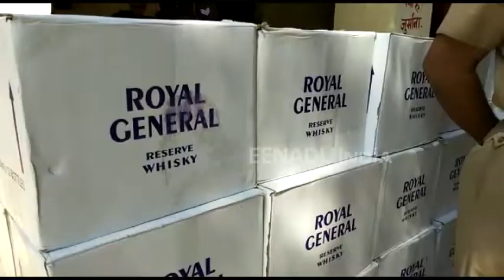उन्नाव: पुलिस ने पकड़ा अवैध शराब का जखीरा, तीन अभियुक्त गिरफ्तार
उन्नाव: जिले के गंगाघाट कोतवाली पुलिस को उस वक्त बड़ी सफलता हाथ लगी जब कोतवाली पुलिस ने मुखबिर की सूचना पर कानपुर से बनारस जा रही ब्रांडेड शराब का एक बड़ा जखीरा पकड़ा साथ ही तीन  अभियुक्तों को गिरफ्तार कर लिया. एक अभियुक्त मौके से भाग निकला. यह शराब हरियाणा से लाकर बिहार और बनारस में बेचने के लिए ले जाई जा रही थी.